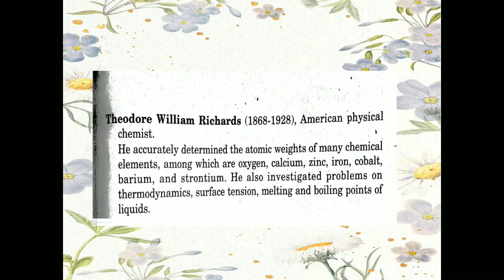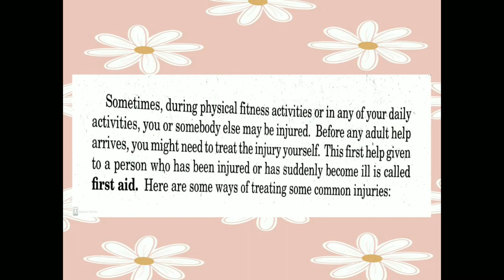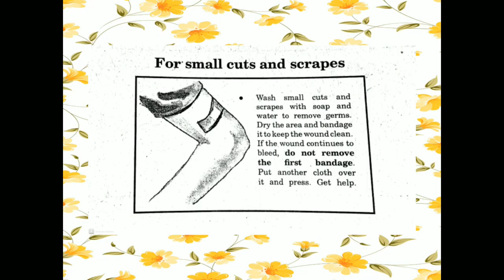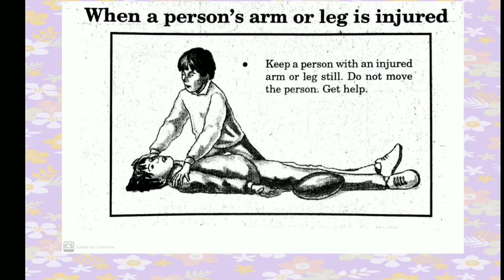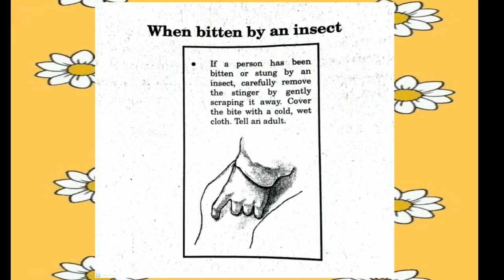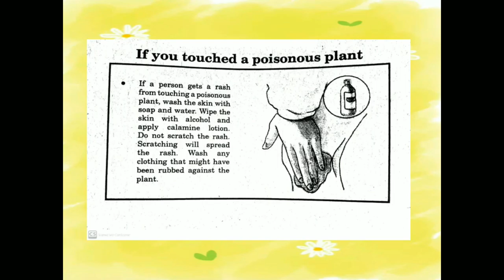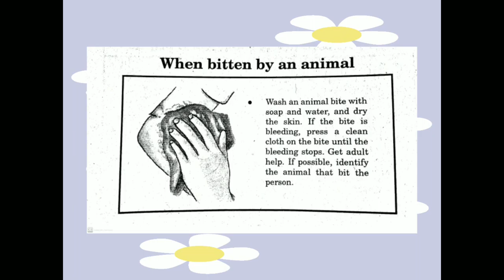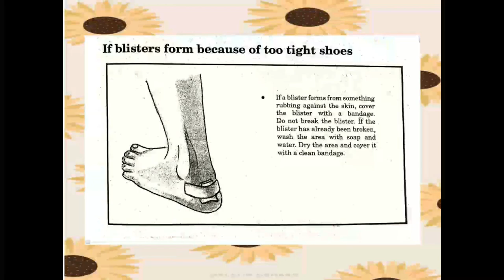Treating Common Injuries: Small Cuts, Injured Arm, Insect Bites, Burned Skin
TREATING COMMON INJURIES

Mula sa aking mga libro noong ako ay Elementary pa lamang, narito ang mga impormasyon at mga karagdagang kaalaman tungkol sa Treating Common Injuries.

WHAT'S INSIDE?
1.) Knowing Theodore William Richards
2.) Knowing the First Aid
3.) Treatment: For Small Cuts and Scrapes
4.) Treatment: Person's Injured Arm or Leg
5.) Treatment: Insect Bites
6.) Treatment: Burned Skin
7.) Treatment: Touched Poisonous Plant
8.) Treatment: Bitten by an Animal
9.) Treatment: Blister Form due to Tight Shoes

You may send us on:
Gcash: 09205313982